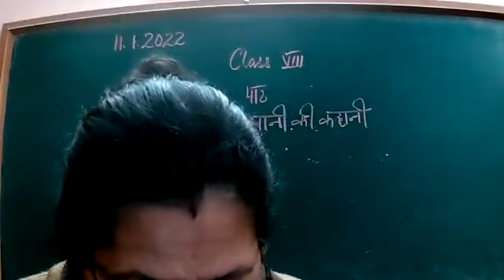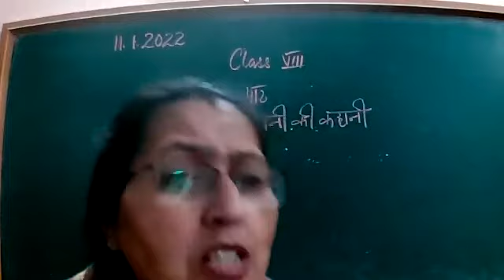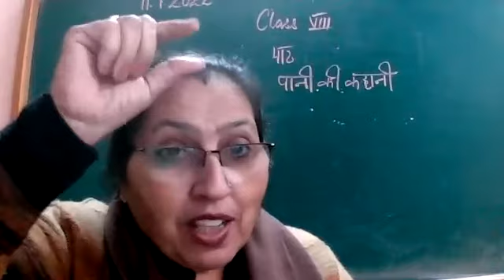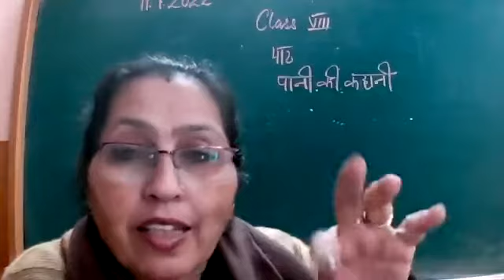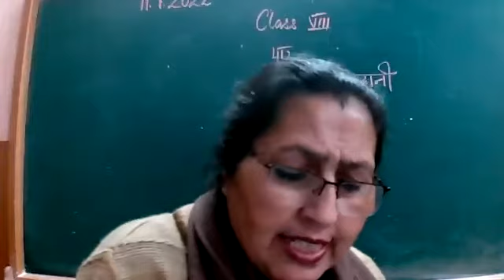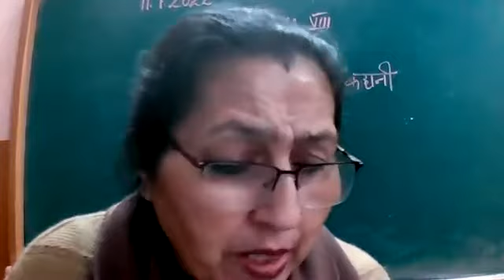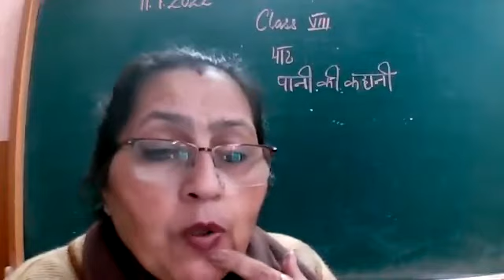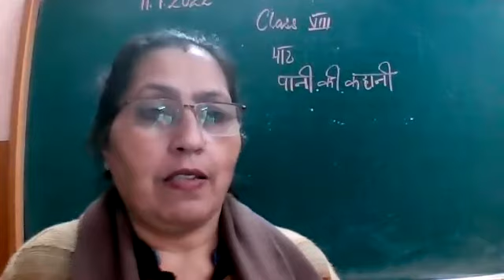HINDI CLASS 8A 11.1.2022